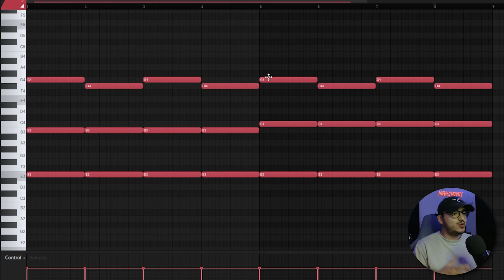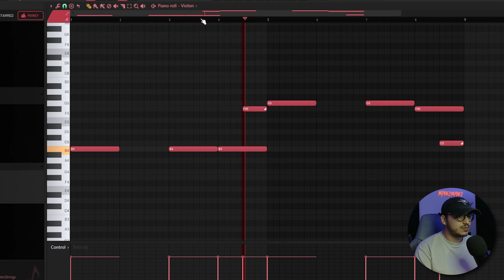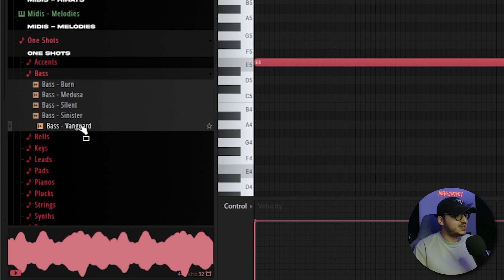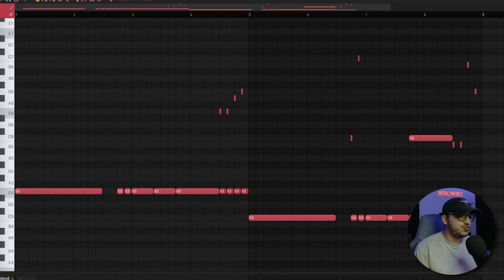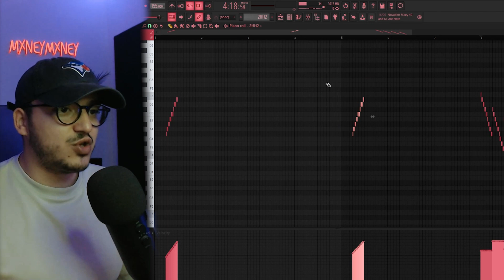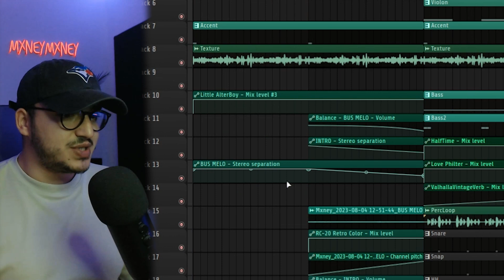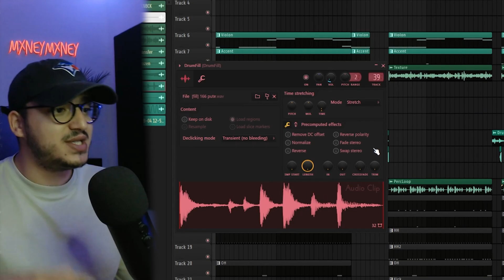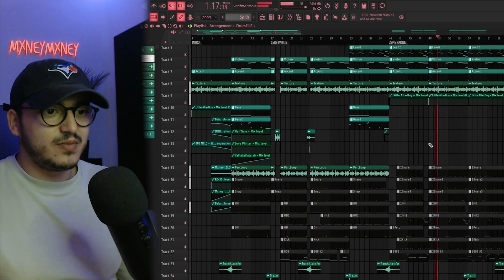COMMENT FAIRE UNE PROD POUR TRAVIS SCOTT (Tutoriel FL Studio)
Dans cette vidéo je te montre comment faire une prod pour Travis Scott !

00:00 Intro
01:02 Extrait
02:29 Mélodies Partie 1
12:15 Drums Partie 1
16:25 Mélodie Partie 2
18:08 Drums Partie 2
22:37 Structure Intro
27:43 Structure Couplet/Refrain
29:00 BeatSwitch
30:18 Recap
31:52 Outro